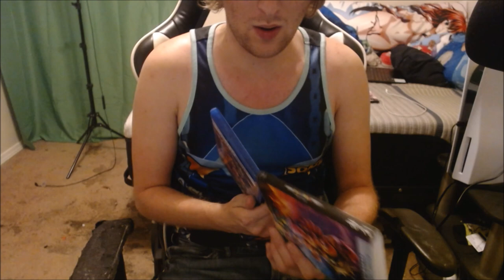THE SUPER MARIO BROS MOVIE BLU RAY UNBOXING | FIRST PREMIERE LIVE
I'm glad I finally got this movie, I wish I would've saw this in theater.